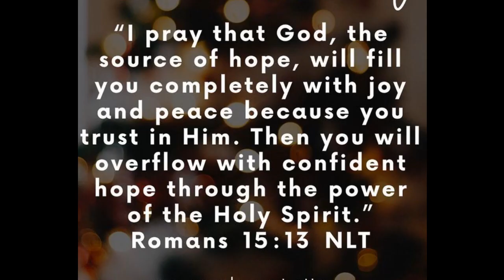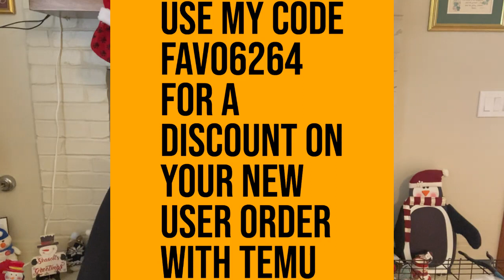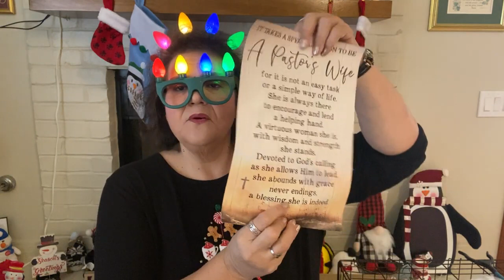TEMU HAUL 12-20-23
If you play fishland or farmland on TEMU type these numbers in the search bar for more food and water
Farmland 75757459 and Fishland is 39432128G

Open Collab hosted by @angelashaulssavingsandmore